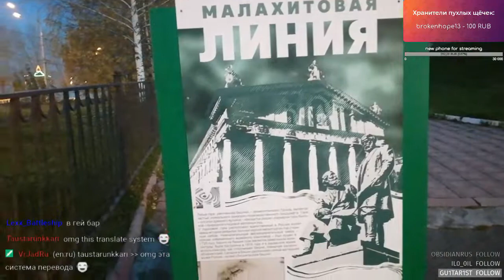Margaret Vlogs | タイの2つのナンナンナイトエリアを探索する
こんにちは、私の友人！
これはMargaret Vlogsの公式YouTubeチャンネルです！ Margaret Vlogsをサポートするためにチャンネルを登録してください！
ビデオをご覧いただきありがとうございます。 みんなのためにビデオを共有してください、ありがとう。
© Copyright by Margaret Vlogs Channel ☞ Do not Reup